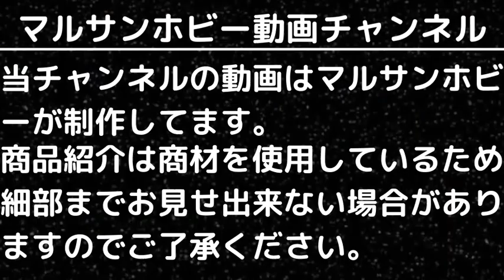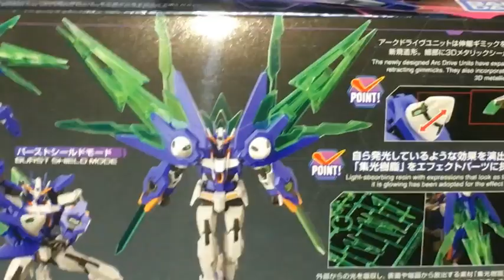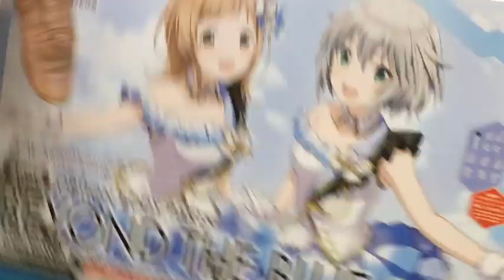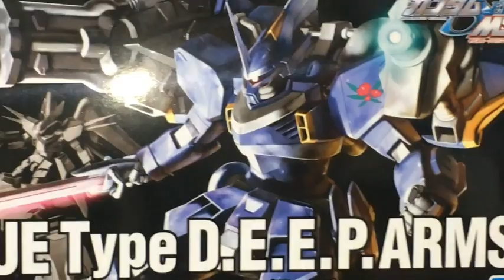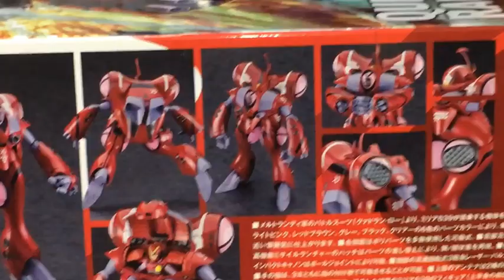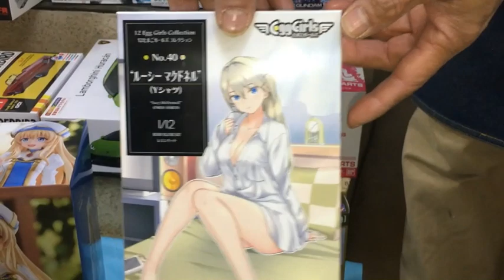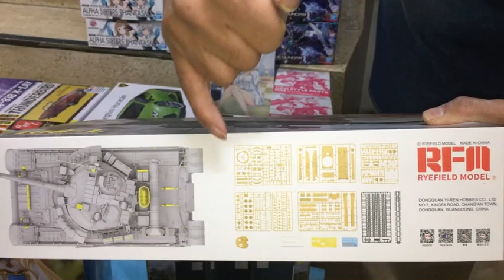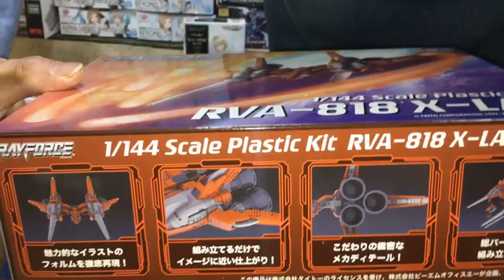【プラモデル、フィギュア、ミニカー入荷情報】(2023.12.1到着)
1日に到着したプラモデル、ミニカー、フィギュア入荷のご案内です。
プラモデル、ミニカーフィギュアの新製品が入荷しました。
2日発売バンダイ新製品も入荷しました。